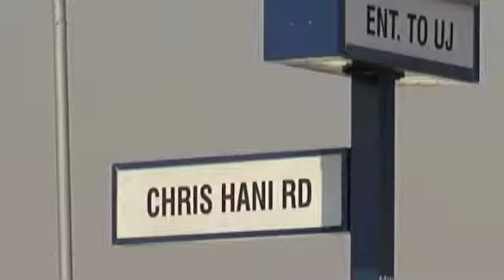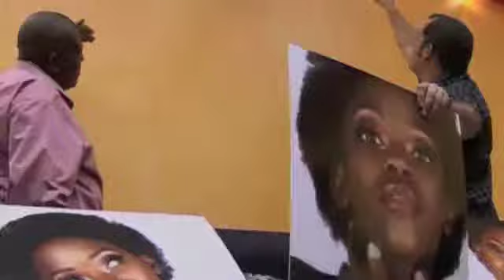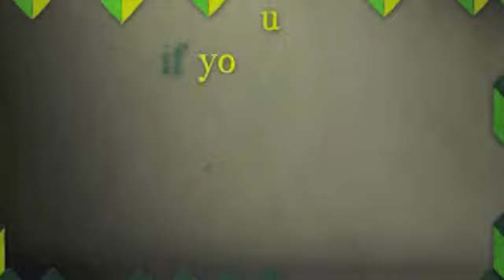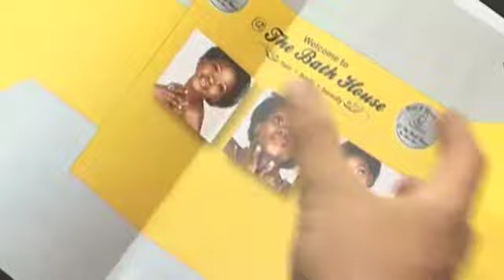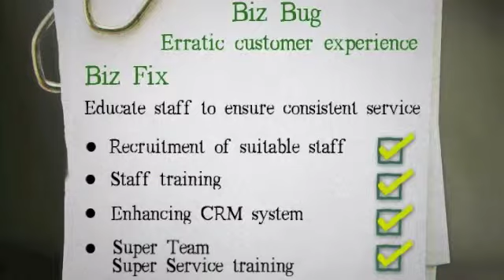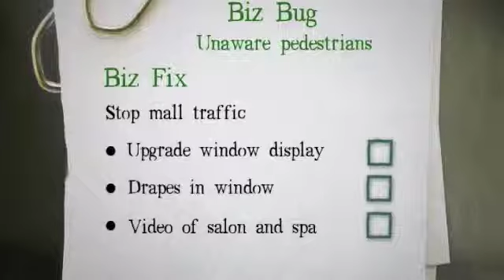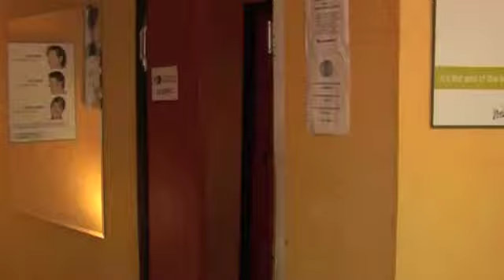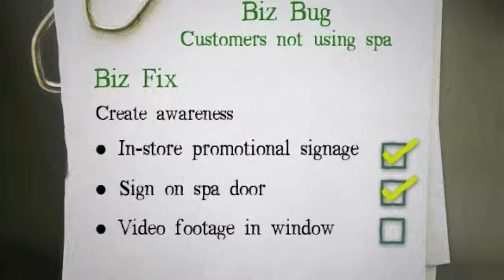Fix My Biz_E3 Part2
Fix My Biz airs on etv every Wednesday at 17h30, with a repeat on Saturday, at 13h00.